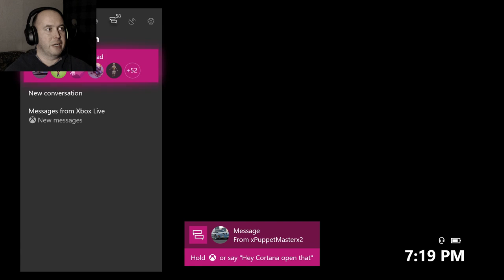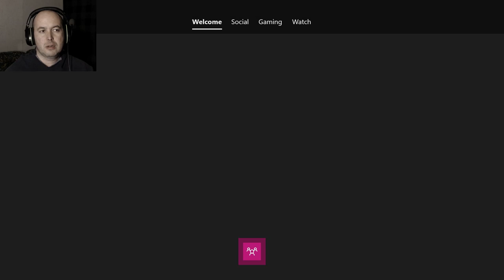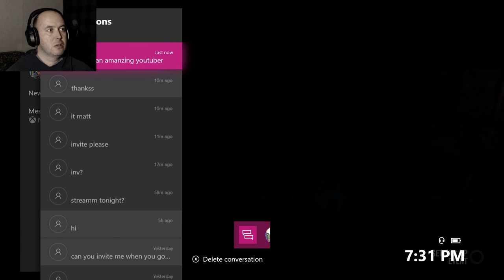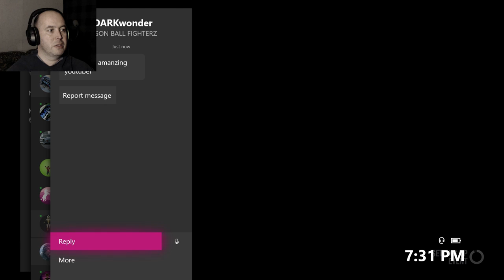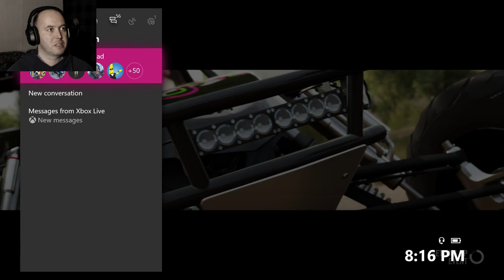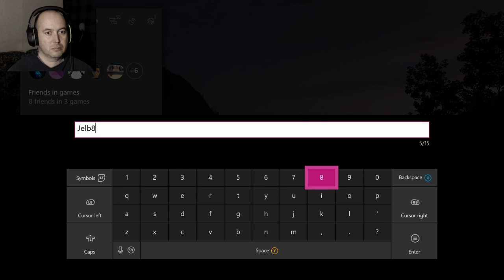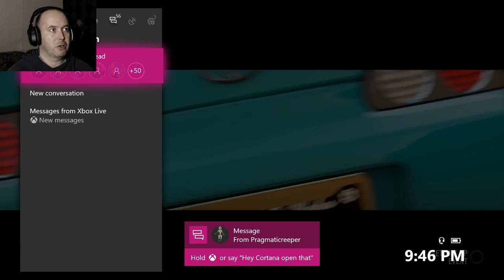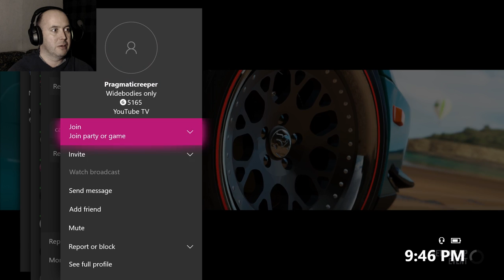Forza Horizon 3 Open Lobby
Forza Horizon 3 Open Lobby games, races and car show.

I am sick tonight so I will go for all I can.

I will not usually reply to messages while streaming and drama is simply not tolerated.  feel free to friend me then join my game if possible gamer tag is below.

Xbox Gamer Tag : Clutch Trick